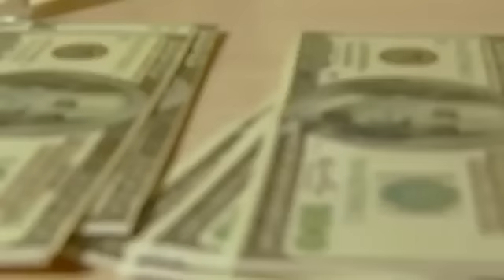FRAINE BABA – A BÉ GNÈFO CLIP